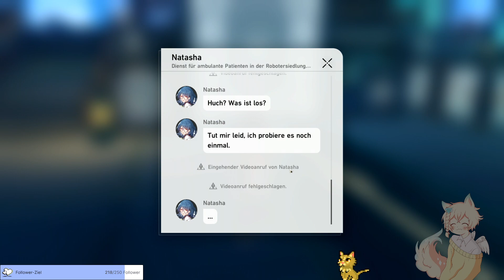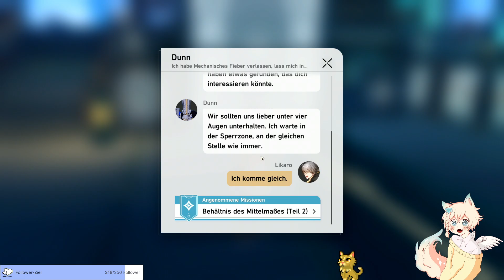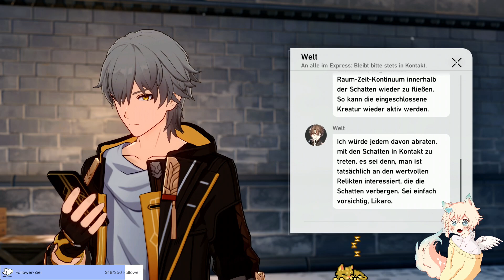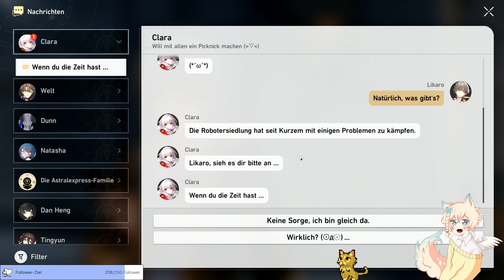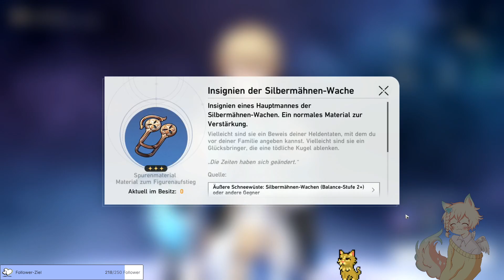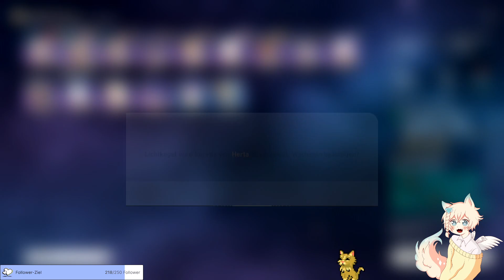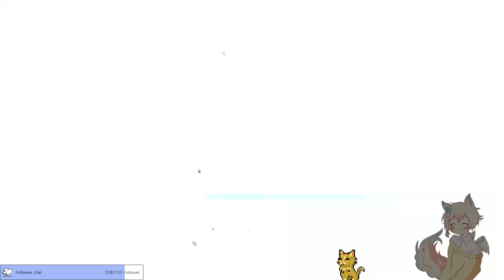LP#30 [Honkai: Star Rail] Hook´s Geschenk